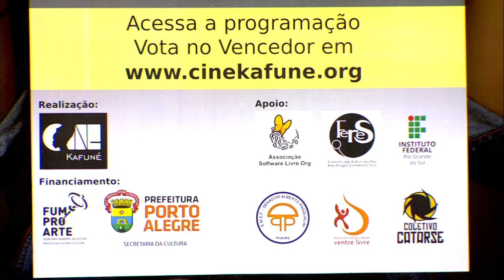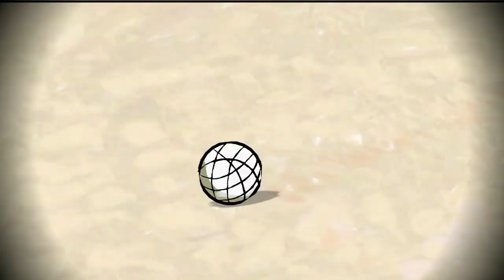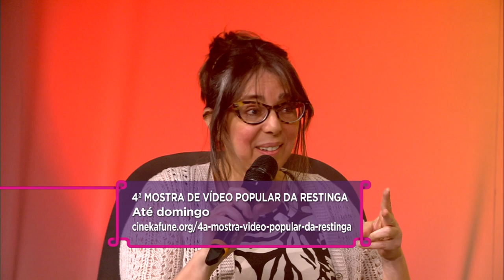Estação Cultura - Luana Maia - 21/11/2023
Atrações:
- 4ª Mostra de Vídeo Popular da Restinga;
- 8º Sesc Circo;
- Música com Luana Maia;